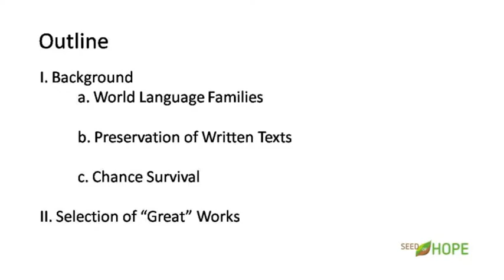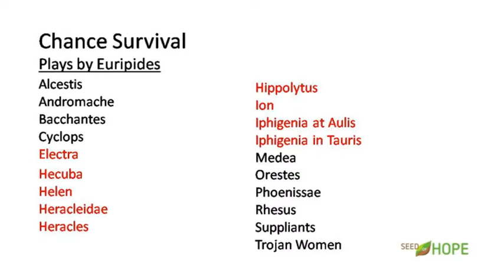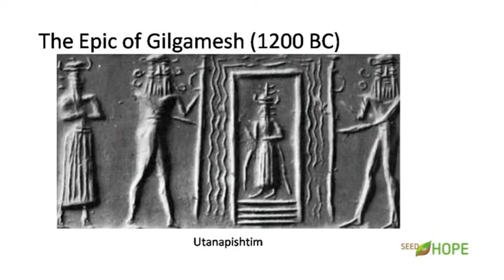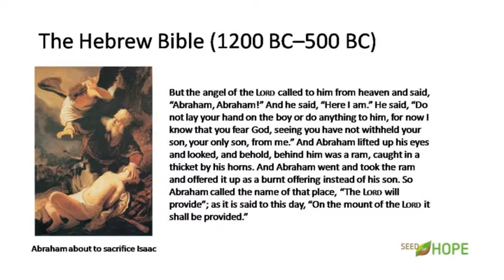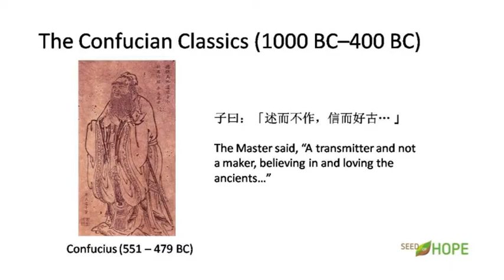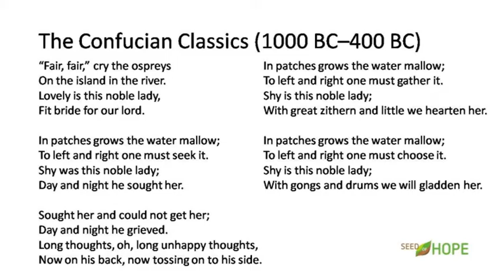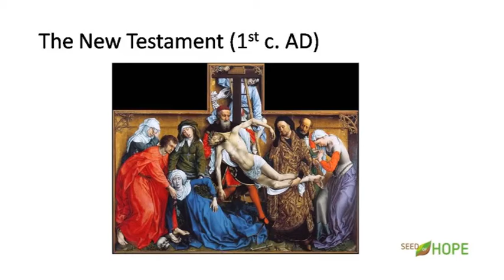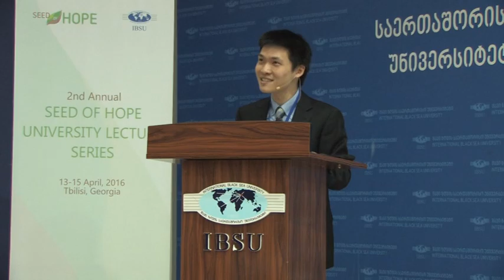Tony Dahao Qian - ”Great Books: An Introduction to Some Foundational Works of World Literature”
”Great Books: An Introduction to Some Foundational Works of World Literature”
Tony Dahao Qian – Lawyer and Literature Scholar
B.A., J.D. Harvard University. Ph.D Harvard University
IBSU, Seed of Hop